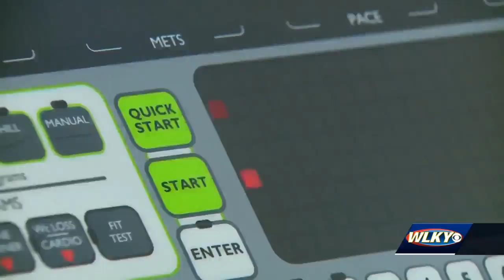UofL Health expanding rehab services with new facility on Brownsboro Road